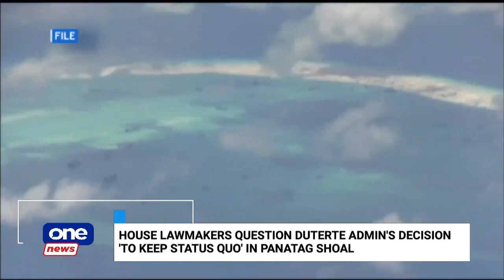Agreement on BRP Sierra Madre started during Aquino’s term – Medialdea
OneNewsNow | Former Executive Secretary Salvador Medialdea claimed that the commitment with China not to repair the BRP Sierra Madre in Ayungin Shoal started during the Aquino administration in 2013.